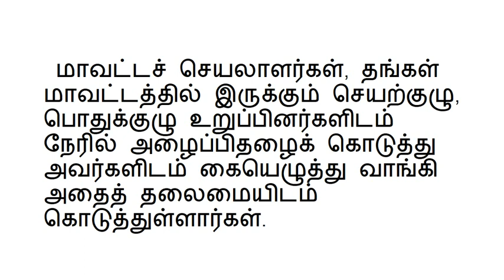அவசரப் பொதுக்குழுவும்… சசிகலா திட்டமும்!